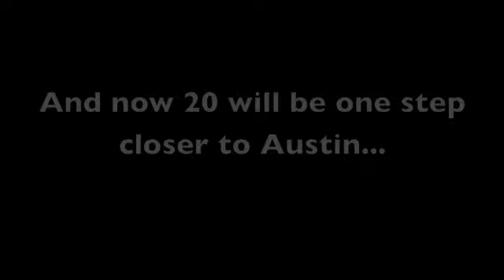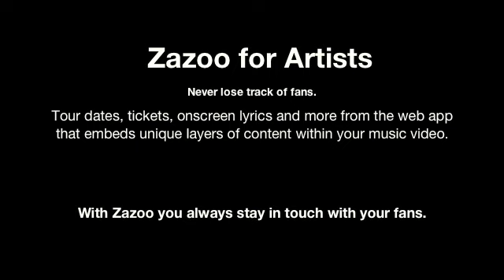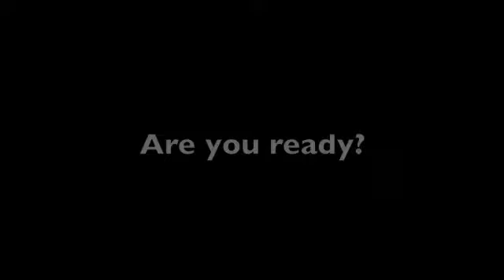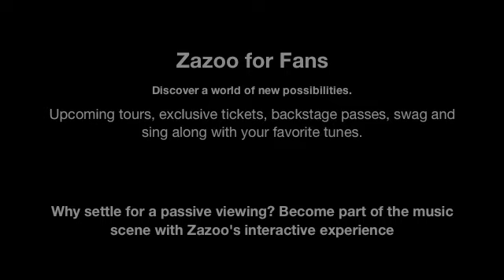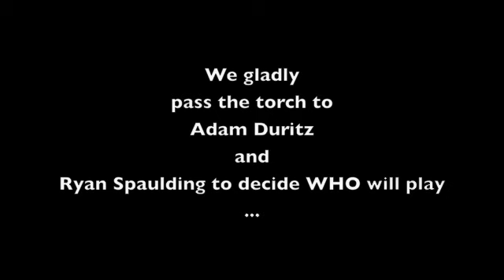Reverbnation Top 10 announced for The Outlaw Roadshow by major sponsor Zazoo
MEET ZAZOO - The Outlaw 2013 is presented by ZAZOO. Zazoo has introduced a revolutionary new web application that embeds an artist's unique 'Mini App' onto each music video, wherever it is watched. Zazoo provides fans with a live, engaging viewing experience -- sing along, play along, access lyrics, peak backstage, get special offers and interact with artists who can now reach the broadest audience possible and gain an edge in a fiercely competitive market.

Zazoo is going to be a big part of our success this year. And we're happy to report they will be running an independent band submission process in addition to our own (their's is also free). All the bands who submit through Zazoo get to use/play with their software to enhance their videos. This is pretty amazing stuff - we all know about the importance of video and this is all about enhancing the fan experience and drawing in more active supporters for the artist. 2 winners from the Zazoo process will be selected to play The Outlaw Roadshow (one on March 9 and another on March 16) each receiving an extra $1,000 to boot!